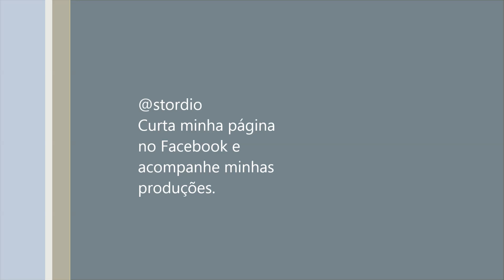Trauermarsch Mendelsohnn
Preparação para o IV Festival Brasileiro de Euritmia. Estudando, gravando!

Linda peça de um grande compositor alemão da era romântica.

Curtam meus canais! Assinem meu canal no YOUTUBE.
@stordio Página do FACEBOOK
Soundcloud Willian Storti

Obrigado.